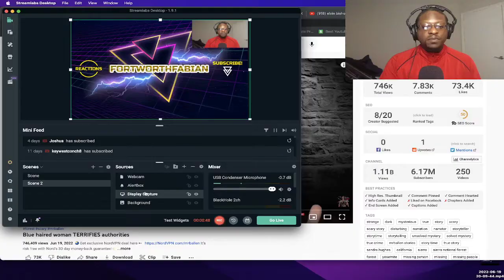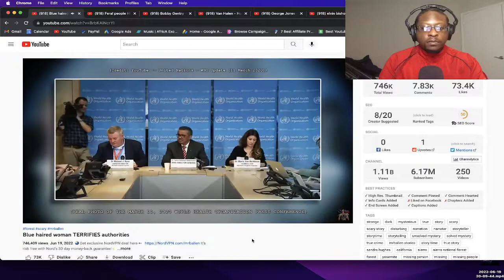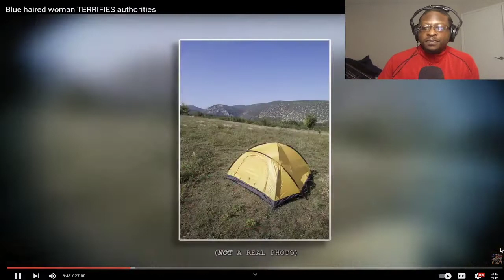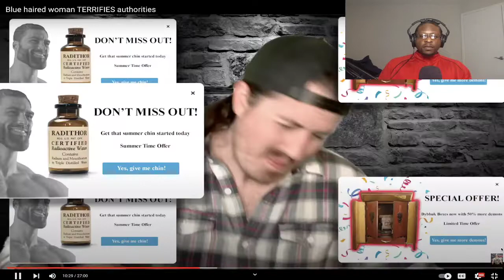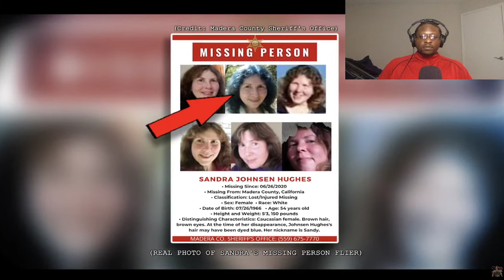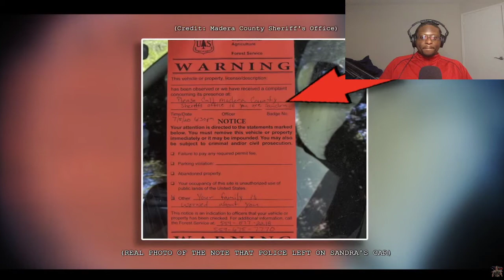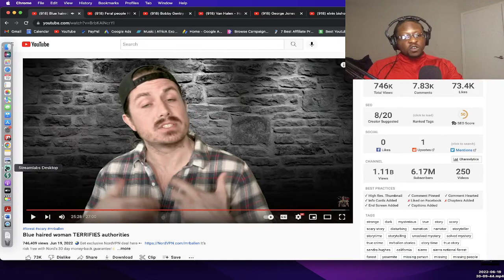BLUE Haired Woman TERRIFIES Authorities *MrBallen REACTION*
🎉 THANK YOU FOR YOUR SUPPORT!✌️ ☮️ ❤️